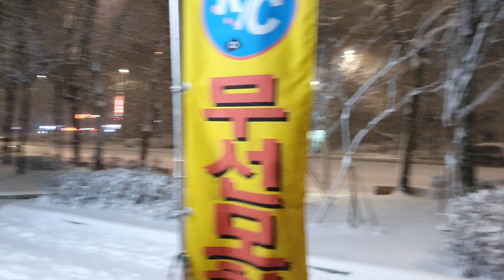2021-1월6일((☆8교시+눈길맥스!!IT3주행+생각대로는되지않은Rc주행+여러분께서두영상찌거주세용!!☆))알씨라이프폰:010-5303-1297번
락크라울닝
Trx4
Trx6
G500
포제이
락망치
SCX10V4
SCX10V5
입문+초급자
미니딩고
미니에뮤
D7D7
레보킬러
144001
124019
에보알
아빠맥스
마즈프로
메가버기
다이노소울
미니신식이
미니방식이
샌드XL
랠리마스터
에뮤
스콜피온
에어리언
슈퍼메가버기
바이슨V3
VRX-2EP
치타한마리
중급+고급자
클라톤
아웃케스트
타이폰
탈리온
이맥스
이레보2.0
UDR
서밋5.5 (알씨대통령)
LST2
LST3
811BE
엔진차량
FW06
티맥스2.5
레보3.3
VRX2
인포노NEO
811b
MP9TKI3
MP9TKI4
초대형RC카
모하브
슈퍼바자레이
엑스맥스
8셀클라톤
8클라톤v2
익스플로러V3
데저트
데저트2.0
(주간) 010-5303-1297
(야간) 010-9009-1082